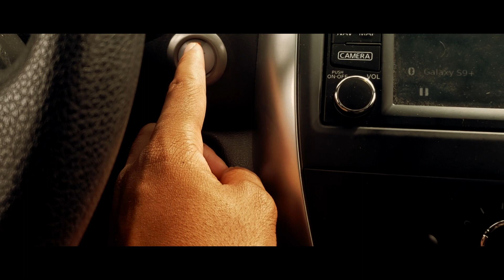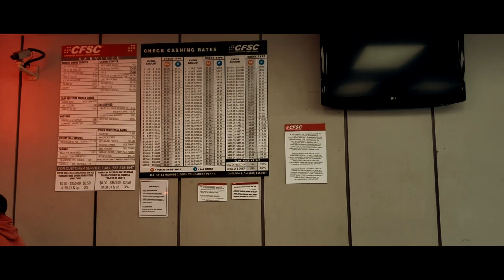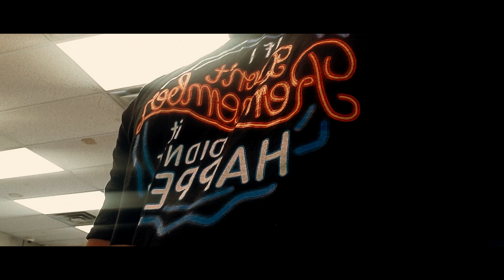Puttin work in and outside my city 😮‍💨 | Producer Motivation | Donovan James